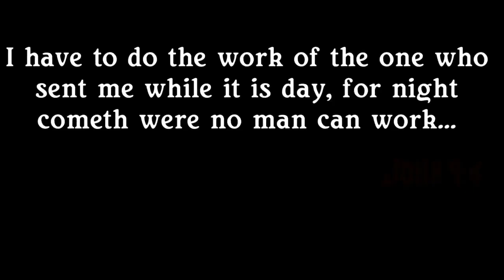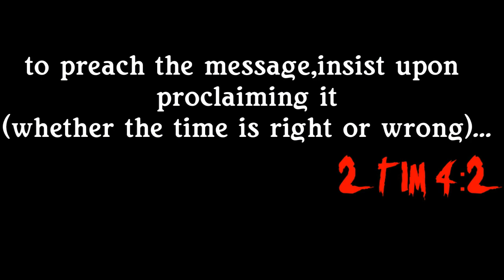Eoro Animation - Pas. A.L Fant - End Time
Get inspired by the Word of God and make Jesus Christ the center of your life. God bless you